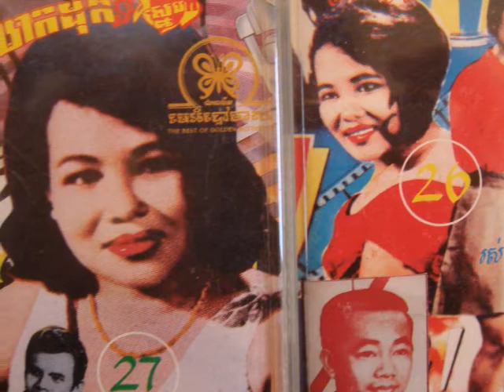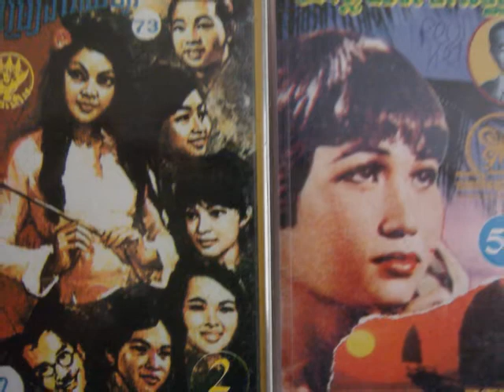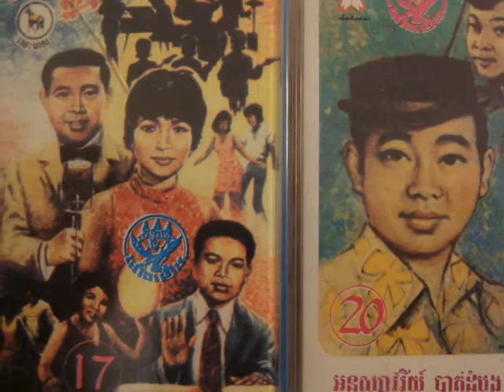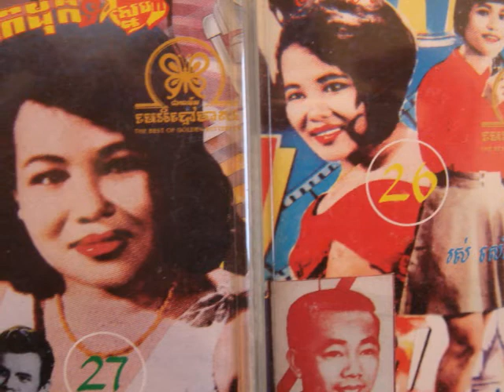Ros Sereysothea - Jam bong